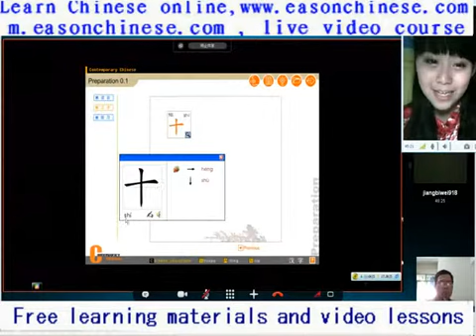1005human and animal dance